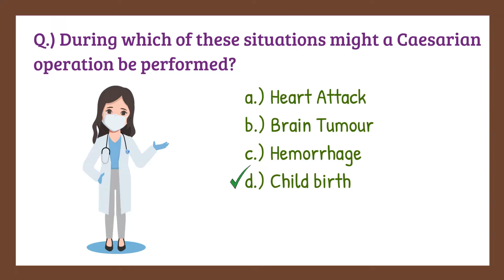Quiz question on Cesarean Operation | Doctor Quiz | Daily Quiz: Day - 18 | Mudgal Baba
A quiz is a form of game or mind sport in which an individual or team attempt to answer the questions of the quiz. I do personally like quiz as it brings out the positive competitiveness in you and helps you in growing your knowledge, abilities, or skills.

Though quizzes may sound related to study only, but it can be fun and entertaining, if taken in the right spirit. So at Mudgal Baba, we are bringing you daily quiz in which we will bring you a quiz question daily at 7 am from different domains.

What you need to do is, answer the question before the timer expires.

So Today's question is on the Cesarean Operation:
- During which of these situations might a Caesarian operation be performed?
and your options are:
a.) Heart Attack
b.) Brain Tumor
c.) Hemorrhage
d.) Childbirth

Watch the video to know more about today's question and its answer.

***Note:***
The content used in the video is both TRANSFORMATIVE and EDUCATIONAL in nature. Content is in compliance with the Content Quality section of YPP Policies as the editing adds creative value which makes content unique. Still, you think, it's not.